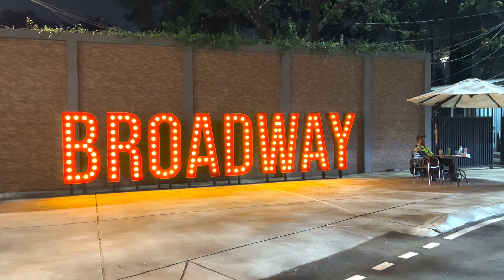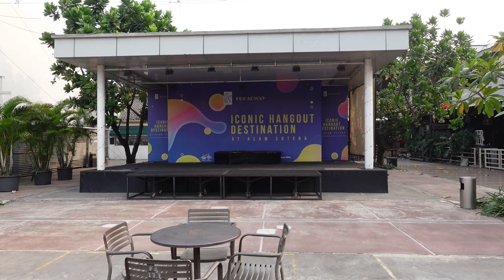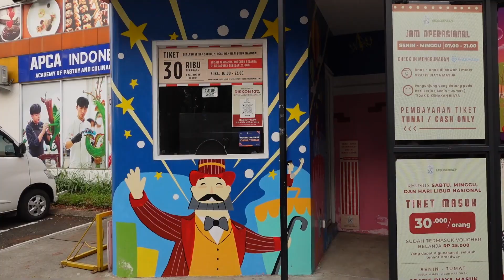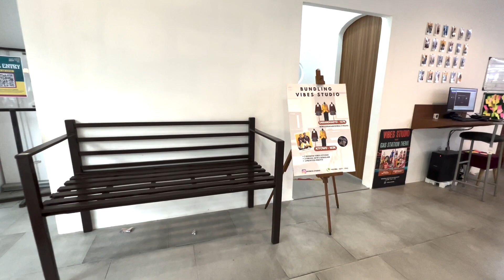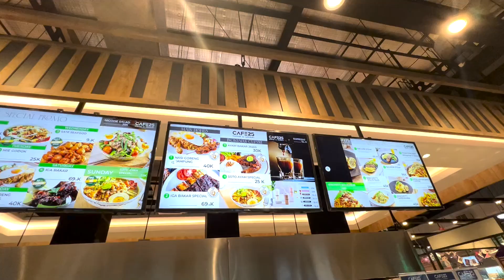ASLI CANTIK BANGET..!! TANGERANG RASA NEW YORK | BROADWAY ALAM SUTERA | Wisata bagus di Tangerang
ASLI CANTIK BANGET..!! TANGERANG RASA NEW YORK | BROADWAY ALAM SUTERA | Tempat wisata bagus di Tangerang

Halo semua.. Happy Long Weekend buat semua Hunters!!! Kali ini City Hunter mau review salah satu tempat wisata yang udah jadi andalan di Tangerang nih. Dan ini juga bisa jadi rekomendasi untuk Hunters semua berakhir pekan. Tempatnya super kece, cantik banget, dan pastinya instagrammable! Berasa jadi bintang Holywood kalau main ke sini. Penasaran tempatnya kayak apa, tonton sampai habis ya videonya. Di akhir video bakal lebih cakep lagi. Selamat menonton!

Place to go:
The Flavor Bliss
Open Door
Broadway Alam Sutera